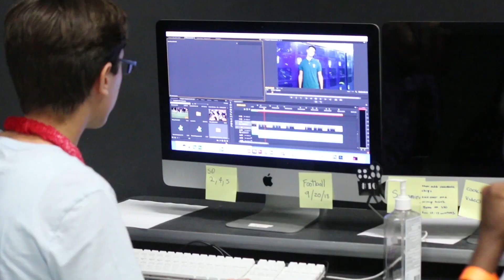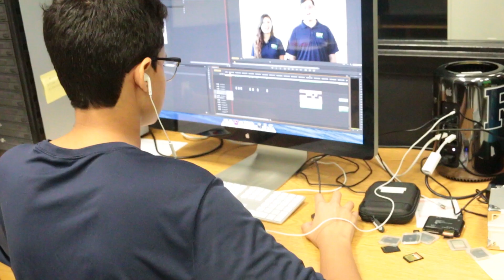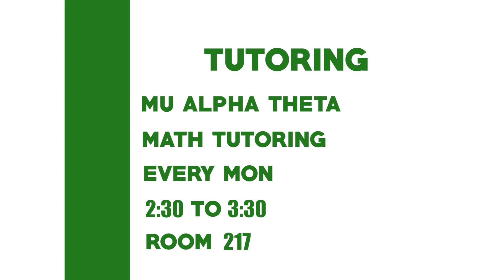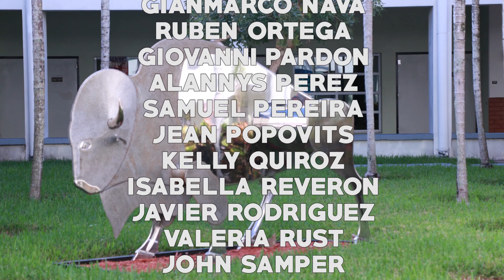RTV NEWS 10/8/18